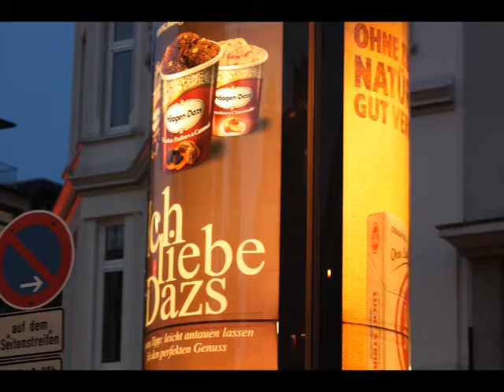Germany trip 2011